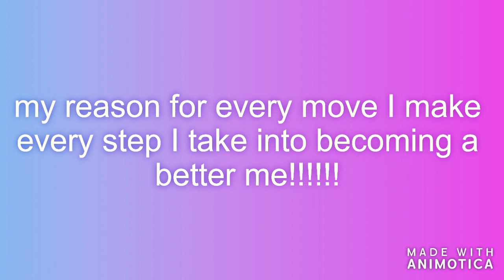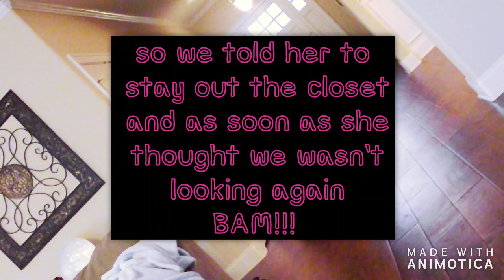day 2 vlog (Thanksgiving with fam / Celebrating Bai and Marcus)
Welcome to the channel hope yall enjoy the video I had a great time with my family it was a blast! hope everyone has a great holiday!!!